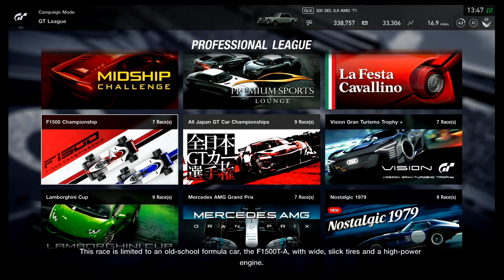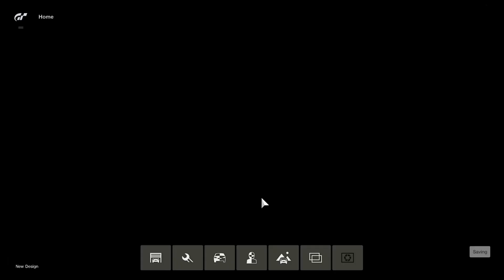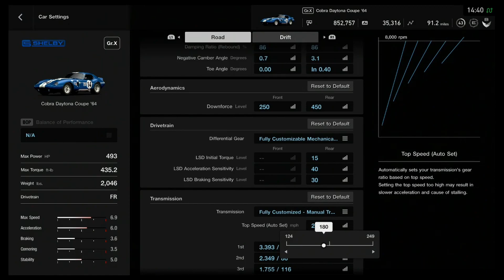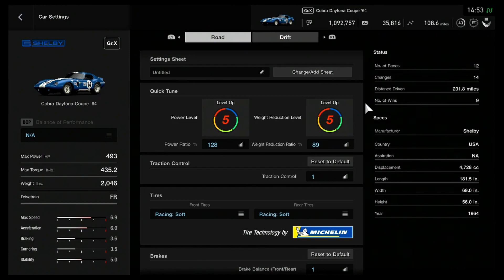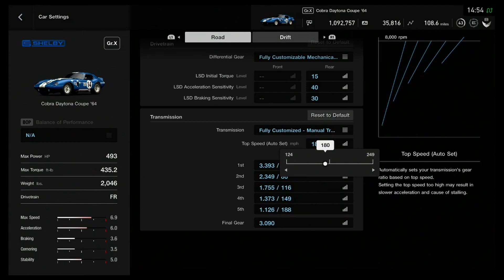Gran Turismo Sport - Part 76 (Nostalgic 1979)